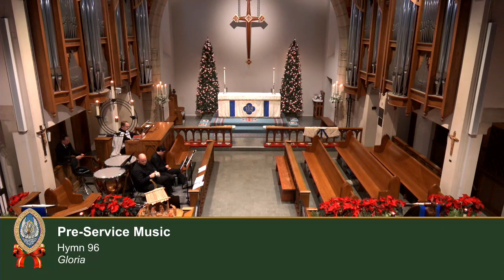Christmas Overture - Samuel Coleridge-Taylor, arr. Christian Hesse | Sam Nelson, organ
Come join us in worshiping Our Lord Jesus Christ at Church of the Redeemer Sarasota, FL.

To donate to help support our ministry and outreach to those in need in both the Sarasota area & internationally

We want to make it easy for you to get more acquainted with life in the parish. Throughout the year there will be frequent opportunities for you to meet new people and to learn more about Redeemer Sarasota and the many different ministries and volunteer opportunities. We invite you to join us for coffee and conversation each Sunday morning immediately following the 9am service in the Parish Hall.